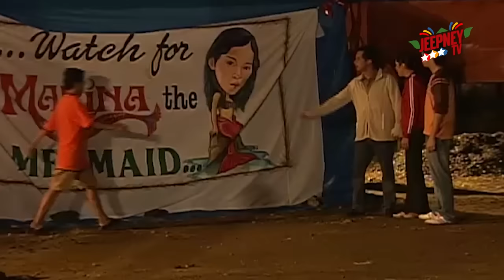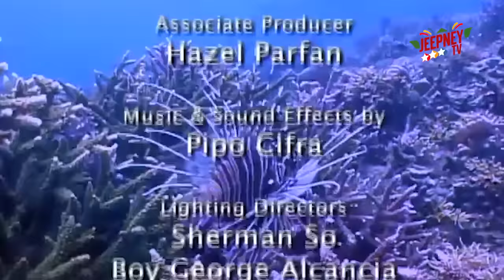Marina: Pagbihag kay Dugong | FULL EPISODE 87